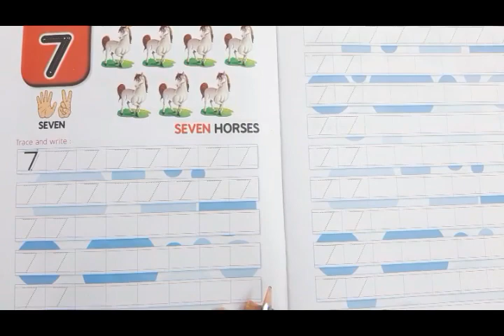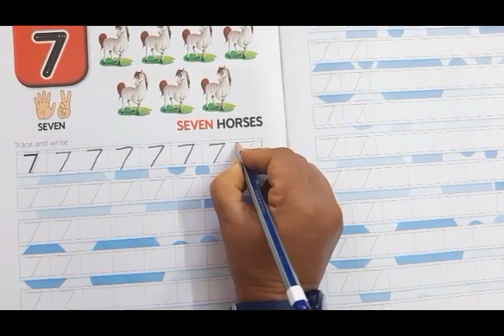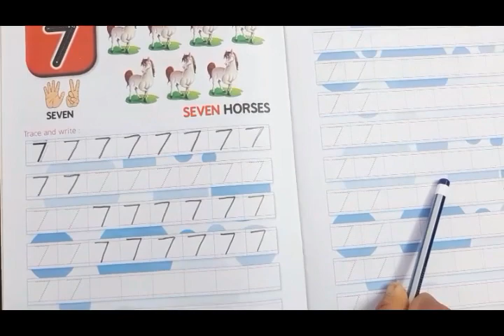Class Nursery Maths Writing 7